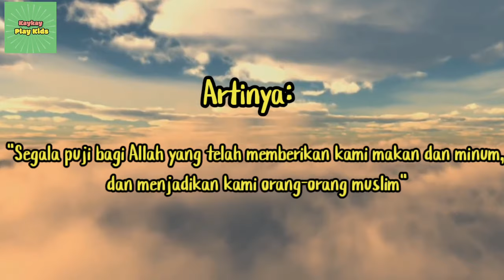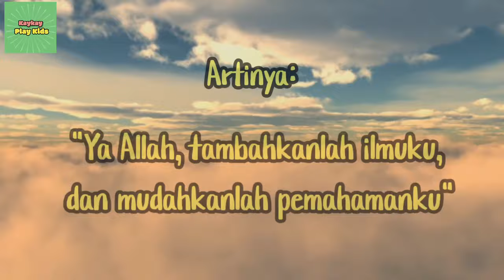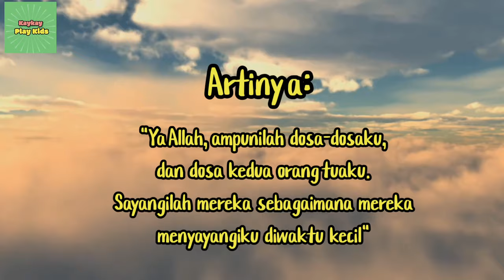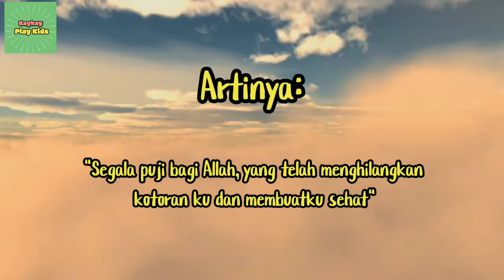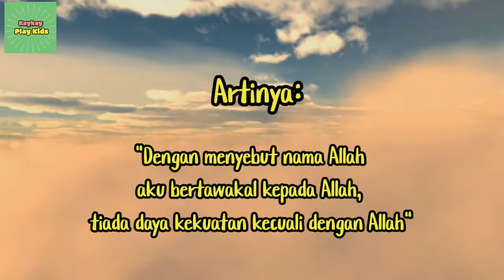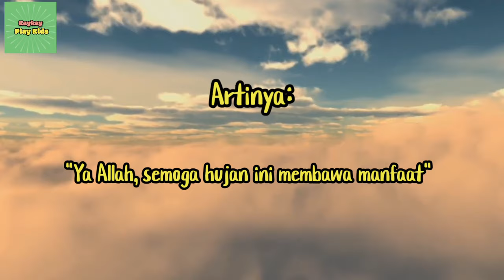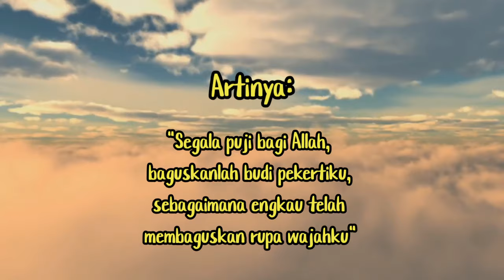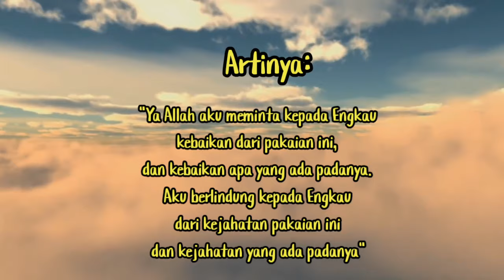Doa Sehari-hari Anak Muslim | Lengkap bersama artinya | KUMPULAN DOA UNTUK ANAK SOLEH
Hallo teman-teman selamat datang di channel YouTube Kaykay Play Kids 🤗
Kali ini kita akan sama-sama belajar menghafal doa untuk sehari-hari ya. Sebagai umat muslim kita wajib berdoa sebelum dan sesudah melakukan kegiatan 🤲
Semoga bermanfaat 🙏
Channel ini menyajikan berbagai video yang menarik untuk teman-teman di rumah ya. Ayo kita bermain, bernyanyi dan belajar bersama🧸
Ikuti terus ya video-video menarik lainnya dengan cara klik link di bawah ini:

Tonton juga video Kaykay lainnya ya 😊